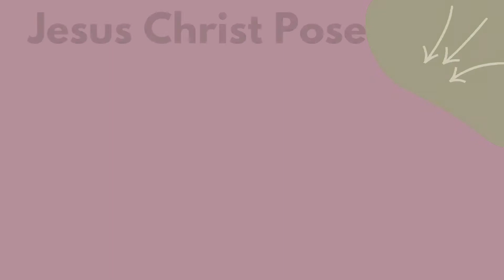Jesus Christ Pose - Soundgarden - cover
"Jesus Christ Pose" is a song by the American rock band Soundgarden, released in 1991 as the first single from the band's third studio album, Badmotorfinger (1991).

"Jesus Christ Pose" features lyrics written by frontman Chris Cornell and music co-written by Cornell, drummer Matt Cameron, bassist Ben Shepherd, and guitarist Kim Thayil.